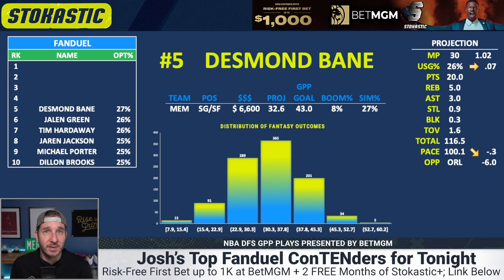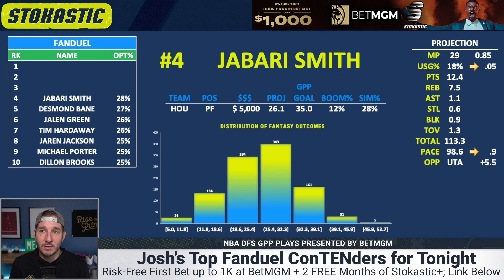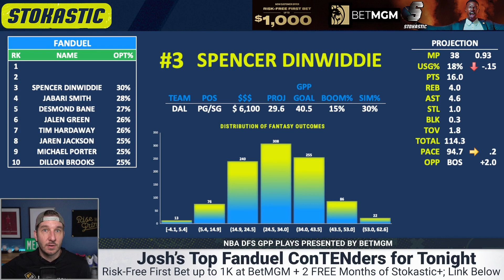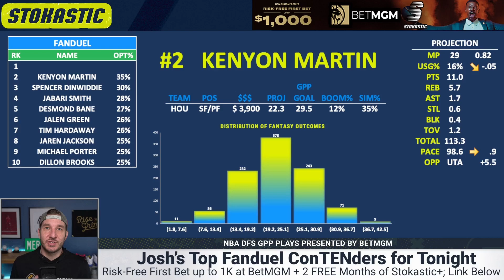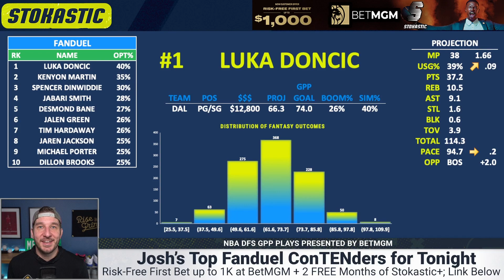FanDuel NBA Lineups Thursday 1/5/23 | NBA DFS ConTENders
Josh Engleman brings you his Top 5 FanDuel NBA lineup picks today (Thursday, 1/5/23). Check out who is popping in Josh's NBA DFS projection model, and who he's targeting as the top daily fantasy basketball plays on the FanDuel NBA slate!

💸 Get a FREE 2 Months of Stokastic+ Platinum AND a $1,000 bonus bet when you register at BetMGM Sportsbook and make your first wager.

🆓 Win a FREE month of Stokastic Platinum+ with the Stokastic Hall Of Fame Promo

📲 Click here to sign up for our Stokastic MVP program & a chance to win a FREE Year of Stokastic+ Platinum

📩 Get access to exclusive Stokastic promos, giveaways, and featured content for FREE by joining our daily newsletter